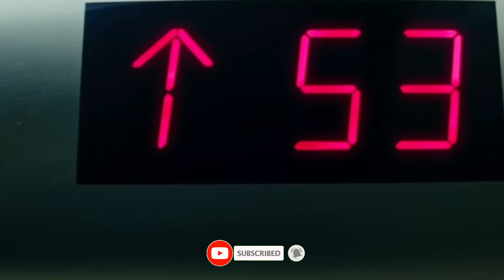Dinosaurs JURASSIC WORLD DOMINION : T-Rex, Siren Head, Kingkong, Giganotosaurus, Skibidi, Godzilla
Dinosaurs Jurassic World Dominion:T-Rex/ Sonic/ Siren Head/ Kingkong/ Godzilla/ Giganotosaurus/ Skibidi/ Brachiosaurus/ Mosasaurus/ Avengers